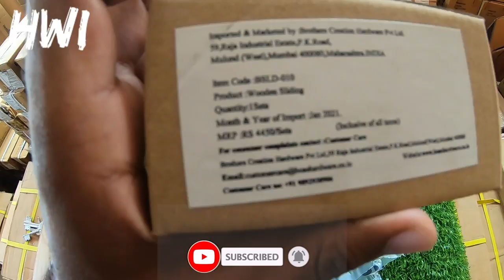Best Sliding Wardrobe System Under 7000/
Hello Everyone

In this video we will discuss about Bose Sliding Wardrobe Mechanism.

this is a low budget good product for smooth and best wardrobe fitting.